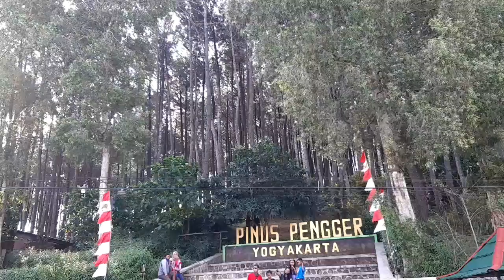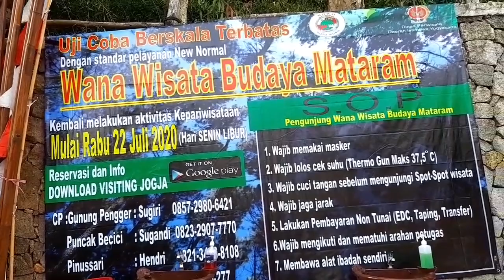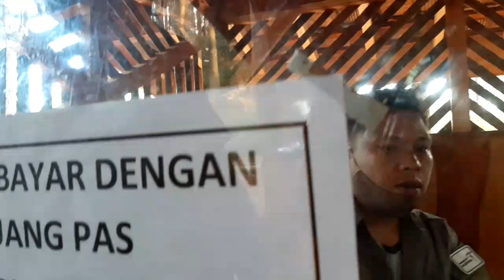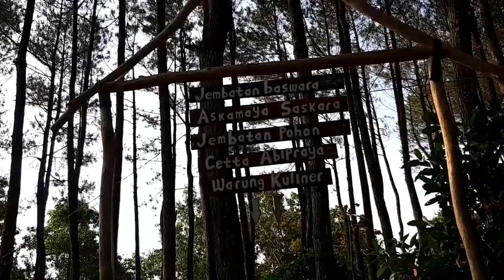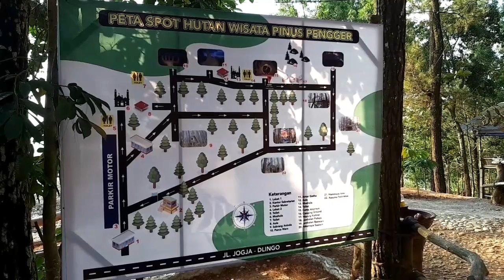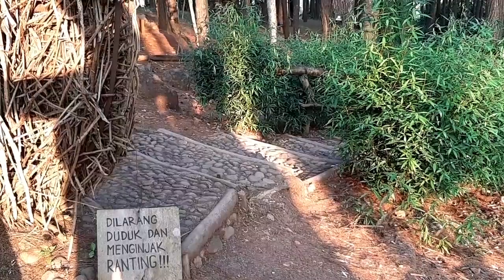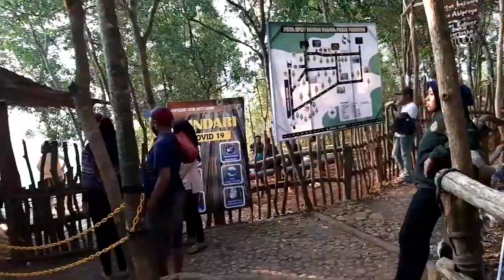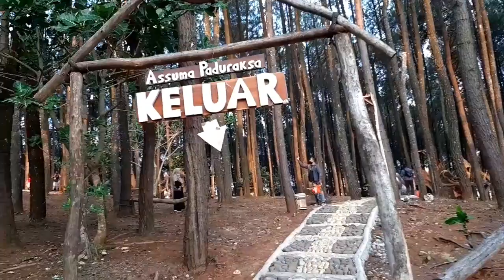Pinus pengger dlingo bantul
Suasana sejuk asri dan alami disertai dengan harum aroma getah pinus adalah suasana yang akan menyapa pengunjung.
Di area hutan, pengunjung bisa berkeliling dengan jalan kaki melalui jalan-jalan setapak yang dibangun melalui rindangnya pohon pinus.
Pohon pinus yang rapat dan tinggi memberikan suasana teduh dan sejuk, bahkan kadang suasana remang di beberapa tempat.

Lokasi Hutan Pinus Pengger Bantul
Lokasi Hutan Pinus Pengger ini berada di bagian paling utara Kecamatan Dlinggo.
Tepatnya berbatasan dengan wilayah Kecamatan Pathuk Gunung Kidul.
Meski demikian masih masuk dalam wilayah Kecamatan Dlingo.
Jarak dari pusat Kota Yogyakarta hanyalah sekitar 24 kilometer dengan waktu tempuh kurang lebih satu jam